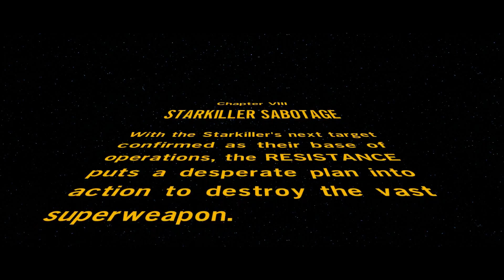Lego Star Wars 7 - Díl 8. - Poražená Plasma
A ze zapovězeného hangáru rovnou do první linie nebezpečí, na samotnou základnu Prvního Řádu, která je shodou okolností jedna celá planeta vyplněná čistou energií, která pak pohání těžkotonážní kanón schopný zničit celé soustavy planet. Je tedy jen na nás se vkrást nechráněnou šachtou dovnitř a zhatit Kylovi jeho plány...